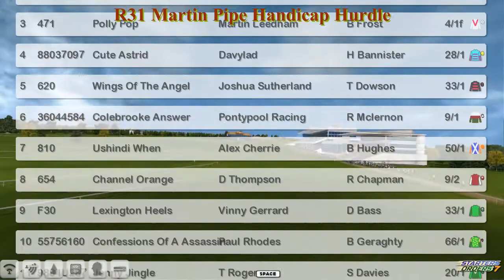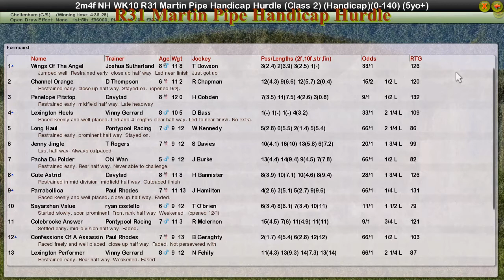NH WK10 R31 Martin Pipe Handicap Hurdle